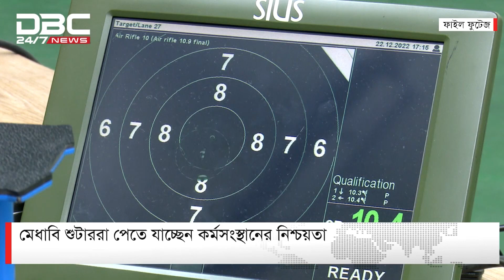মেধাবি শুটাররা পেতে যাচ্ছেন কর্মসংস্থানের নিশ্চয়তা | DBC NEWS